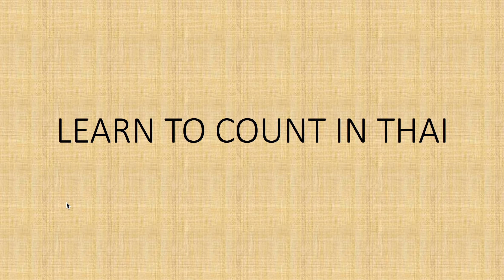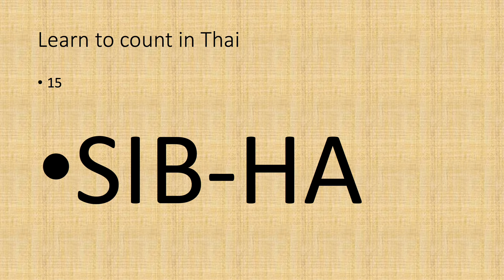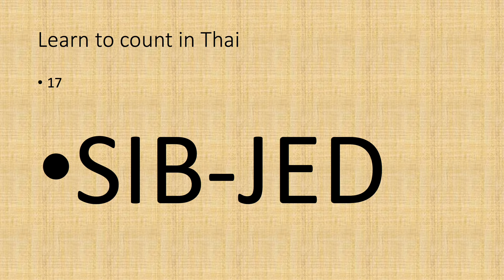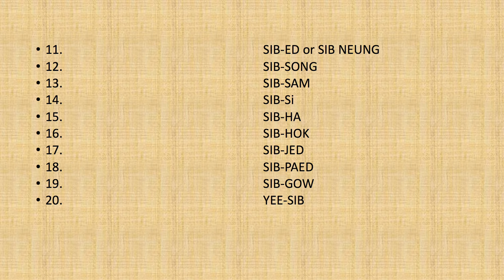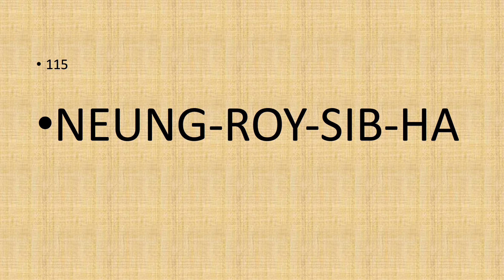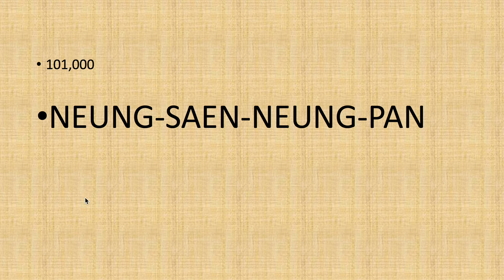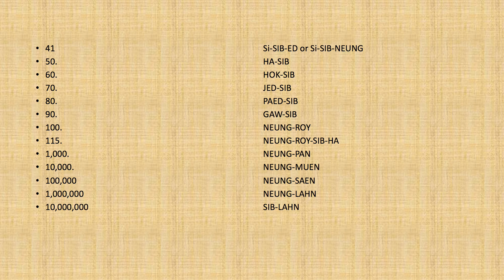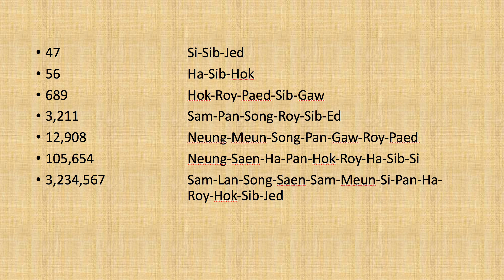Learn to count number in Thai part 2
Learn to count in Thai, this is an introduction course for Thai language.I am trying to make it easy for anyone to be able to learn Thai.